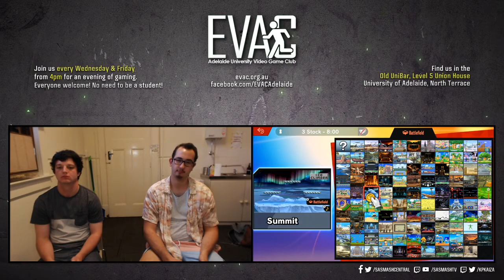EVAC 21/2/20 - SSBU - Whissle (Wii Fit Trainer) vs SKF | Jacko (Palutena) - Top 8 LB